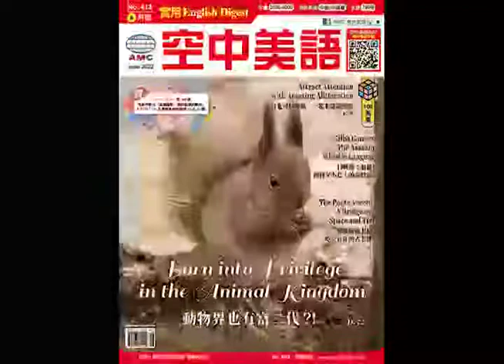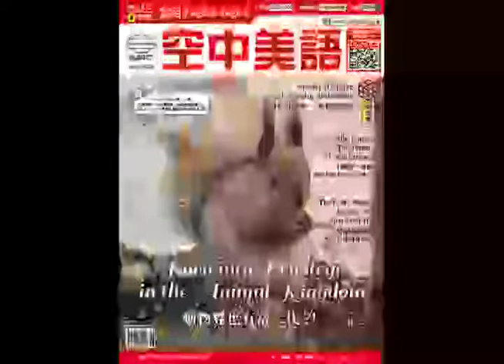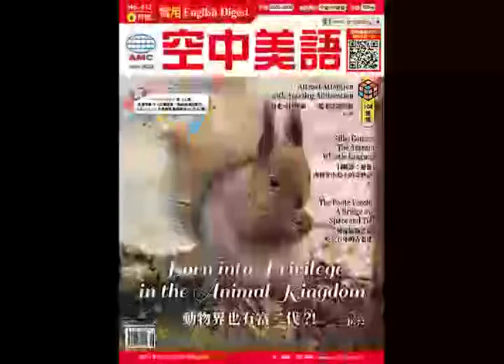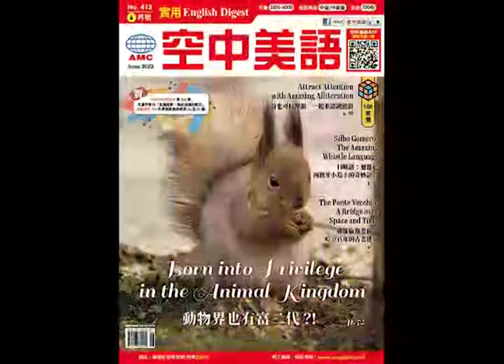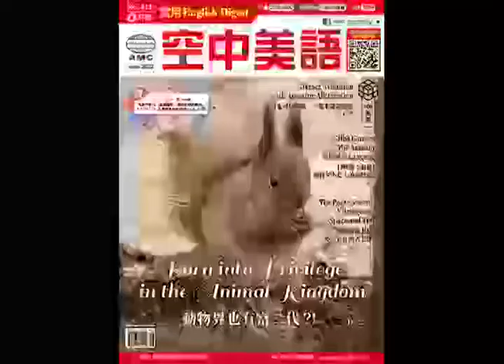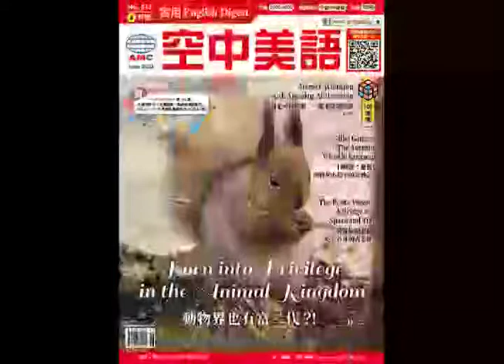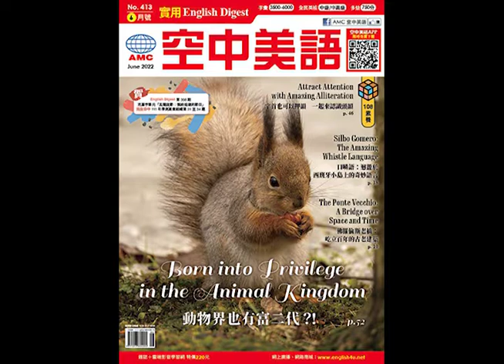2022年6月號Unit10-1【新聞剪影】課文講解